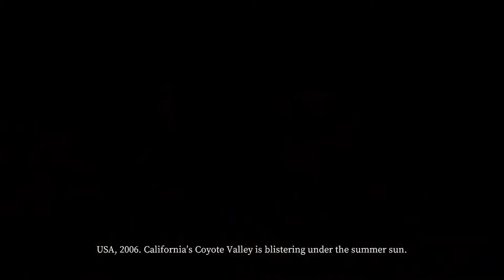When the chudail is taller and faster than you. Devour Gameplay w/ Desaad and Bombayboy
For whole gameplay, Please follow my brothers channel BombayBoy